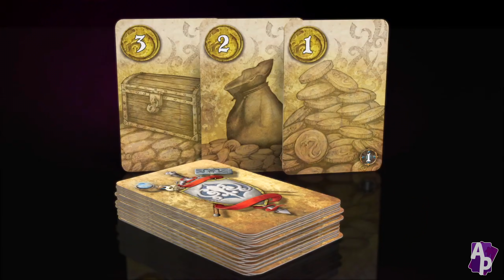Juegos que MERECEN una REEDICIÓN #2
Los mejores juegos de mesa que salieron en español y ya no se encuentran en las tiendas.